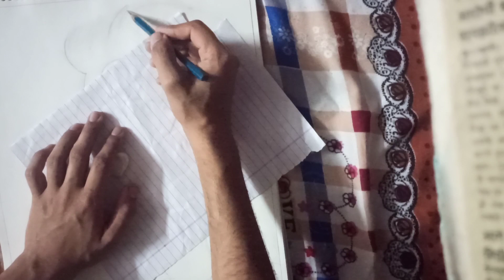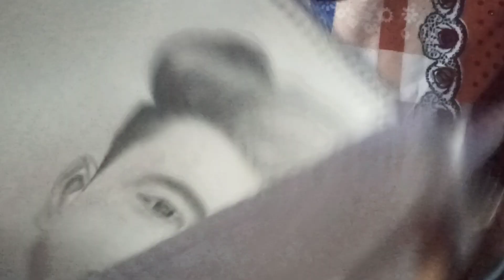Easy timelapse video ( a potrait ) must watch till end for beginners